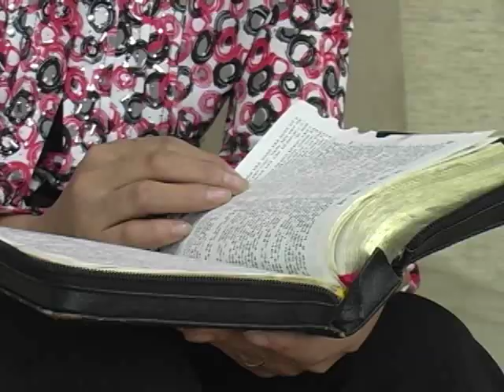North Korea: Yang's incredible story of pain and hope!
Yang is a North Korea exile now living in South Korea who has known so much pain and suffering in her life, both physically and emotionally. Yang, a follower of Jesus says life in North Korea was unbearable and brutal, but she has overcome so much and looks to the future with hope and faith. Hear her incredible story!
Length 8:05